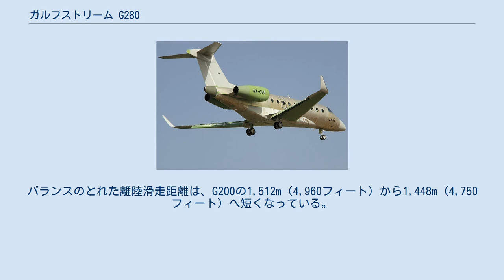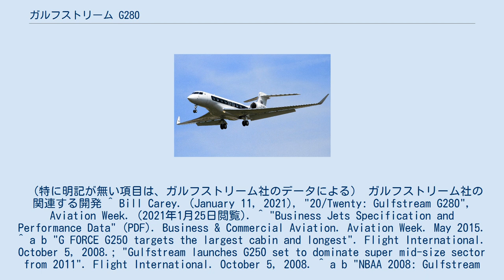ガルフストリーム G280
ガルフストリーム G280 ガルフストリーム G280 ガルフストリーム G280は、イスラエルのイスラエル・エアロスペース・インダストリーズ（IAI）のライセンス下でガルフストリーム・エアロスペースにより生産される双発のビジネスジェット機である。
利用者へのデリバリーは2012年に始まった。
 塗装前の飛行 2005年、ガルフストリーム社とIAI社はガルフストリーム G200の後継機を開発し始めた。
新モデルはG250と名付けられ、2008年に市場投入された。
計画された改善点には、新しいグラスコックピット、エンジン、より大きな翼、氷結防止のための翼前縁部の加熱がある。
主翼や尾翼の空力デザインとインテリアデザインはガルフストリーム社が担当した。
細部のデザインはIAI社がガルフストリーム社の要求に応える形で実施された。
この機体は、ガルフストリームがデザインした機体として、新しい型式証明を受けた。
 G280のキャビン G250には複数の改善点がある。
胴体の外寸は変えていないにも関わらず、後部胴体の燃料タンクを除いたことで、利用可能なキャビン内部が43cm（17インチ）伸びた。
他にも、新たなHTF7250Gエンジンや、より大きな水平・垂直スタビライザーを備えたT型の尾翼、エンジンの圧縮空気による翼の氷結防止機能、キャビンの窓が4つ増えたこと、キャビンから荷物室に直接アクセスできるようにしたことなどの点がある。
G250は、ボンバルディア社のチャレンジャー 300や、セスナ社のサイテーション X+と競合する。
胴体、尾翼、ランディング・ギアはIAI社が製造し、翼はスピリット・エアロシステムズ社（現トライアンフ・グループ）が製造し、機体はイスラエルで組み立てられる。
それからテキサス州ダラスへ空輸され、インテリアの仕上げや塗装が行われる。
 G250の翼は、G550の翼を元に改良した新デザインであり、翼の面積はガルフストリーム G200の34m2(369ft2)から46m2(495ft2)に拡大している。
これにより、G250は高度13,000m（43,000ft）へまっすぐに上昇できる。
新しい翼は、G200のマッハ0.75に対して、マッハ0.80で巡航できるようにデザインされている。
 G250は2009年12月11日にイスラエルのテルアビブで処女飛行を行った。
2011年7月、ガルフストリーム社は、G280は特定の文化圏ではG250よりも受け入れられやすい数字の並びであると判断し、G250をG280と改名した。
中国語では、250という数字は「愚か」や「ばか」という意味に取られかねない。
 G280は2011年12月にイスラエルから仮の型式証明を受けた。
2012年7月、FAA（連邦航空局）はG280の電気系統に問題は無いと保証できないとの特別要件を公表した。
最終的に2012年9月4日、イスラエルとアメリカから型式証明を受けた。
 飛行試験計画の後、2011年に、G280は4人の乗客を乗せ、NBAA（全米ビジネス航空協会）が定める計器飛行方式での燃料残量を守ったうえで、マッハ0.8で6,667km（3,600海里）飛行できることを証明した。
G280は、ロンドンからニューヨーク、シンガポールからドバイへノンストップ飛行できる。
バランスのとれた離陸滑走距離は、G200の1,512m（4,960フィート）から1,448m（4,750フィート）へ短くなっている。
 （特に明記が無い項目は、ガルフストリーム社のデータによる） ガルフストリーム社の関連する開発 ^ Bill Carey. (January 11, 2021), "20/Twenty: Gulfstream G280", Aviation Week. (2021年1月25日閲覧). ^ "Business Jets Specification and Performance Data" (PDF). Business & Commercial Aviation. Aviation Week. May 2015. ^ a b "G FORCE G250 targets the largest cabin and longest". Flight International. October 5, 2008.; "Gulfstream launches G250 set to dominate super...